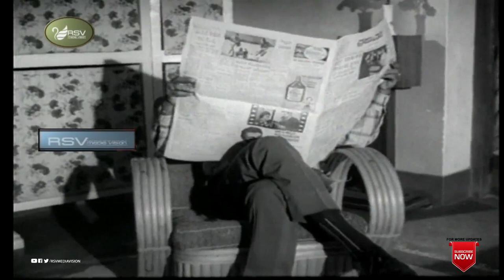Thriveni | ತ್ರಿವೇಣಿ | Full Movie | Udayakumar | Kalpana | Family Movie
Watch Udayakumar and Kalpana  playing lead role from  Thriveni.
Kalpana (18 July 1943 – 12 May 1979), born Sharat Lata, was an Indian Kannada film actress. She was affectionately referred to as Minugu Taare ("A Shining Star") among the film fraternity. She was widely recognised as one of the greatest actresses of Kannada cinema who enjoyed both fan following and critical acclaim. She made her screen debut as a lead actress in the 1963 release Saaku Magalu directed by veteran B. R. Panthulu. During a career that spanned from the early 1960s to the late 1970s, Kalpana appeared in numerous commercially successful as well as critically appreciated films, many of which featured her alongside actor Rajkumar. She worked in a few Tamil, Tulu, Malayalam and Telugu films as well. Many of her successful films were female-centric, giving ample scope for her performance.

One of her best-known roles was that of "Kaveri" in the multi-award-winning film Sharapanjara released in 1971, a performance that won her the Karnataka State Film Award for Best Actress for that year. Her portrayal of a highly spirited and complex woman who fights her mental trauma won her the largest fan following ever for a Kannada actress. Her association with the veteran film maker Puttanna Kanagal both professionally and personally became the talk of the town back in the 1970s. They both went on to work in many commercially and critically successful films until they grew apart. In her career Kalpana received the Filmfare Award for Best Actress – Kannada once and the Karnataka State Film Award for Best Actress thrice.
Film:  THRIVENI
Starcast:  UDAYAKUMAR, KALPANA
Director:  M N PRASAD
PRODUCER:  D G NAGARAJ, K GIRIDHAR, U BHAVA JHON, U RAMA BALLAL,
 M VENKATA REDDY
 BANNER:  NAGARAJA ART PRODUCITONS
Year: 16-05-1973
Songs
1. Mane Mandigella Sukha Needaballa
2.  Manasu Naviru Odalu Nimiru
3.  Savige Bisi Bisi
4.   Kaviya Madhura Kalpana
5.   Neena Bhagavantha
6.  Heegethake Nee
Singers Yesudas , SPB, P Susheela, L R Eshwari,
P B Srinivas, H P Geetha, G Balakrishna
Lyrics : Ku Ra See, Geethapriya, H V Nagaraja Rao, Hamsalekha